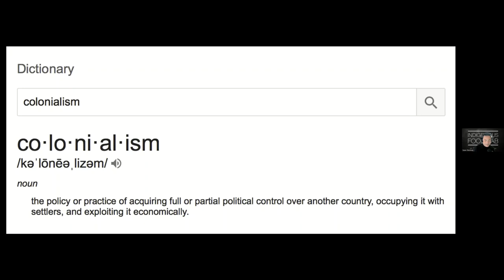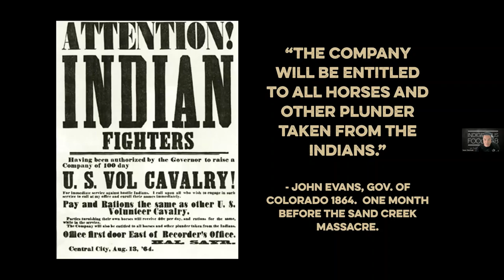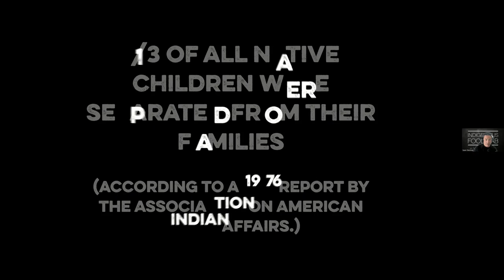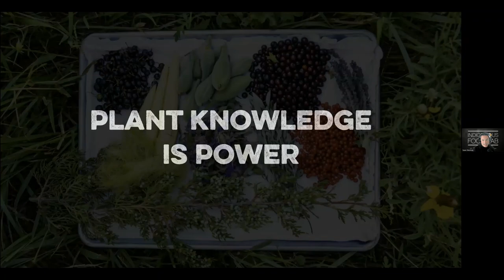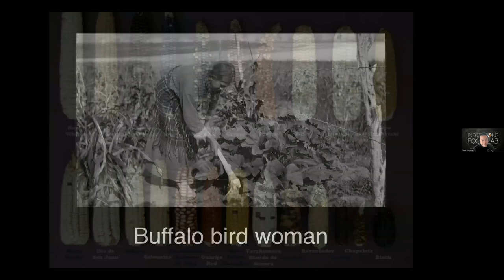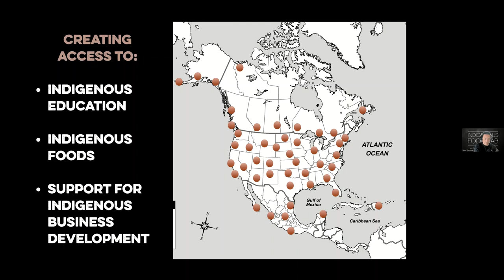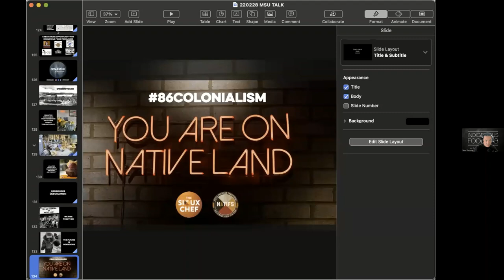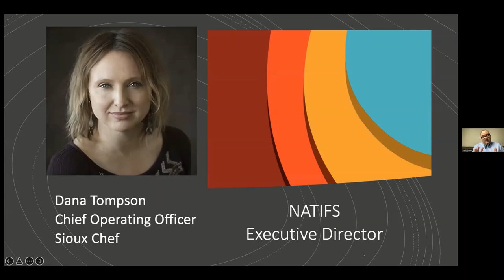The Sioux Chef and North American Traditional Indigenous Food Systems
From Health Equity in Native America 2022
Sean Sherman | The Sioux Chef

Sean (Oglala Lakota) born in Pine Ridge, SD, has been cooking across the US and World for the last 30 years.  His main culinary focus has been on the revitalization and awareness of indigenous foods systems in a modern culinary context.  Sean has studied on his own extensively to determine the foundations of these food systems which include the knowledge of Native American farming techniques, wild food usage and harvesting, land stewardship, salt and sugar making, hunting and fishing, food preservation, Native American migrational histories, elemental cooking techniques, and Native culture and history in general to gain a full understanding of bringing back a sense of Native American cuisine to today’s world.

In 2014, he opened the business titled The Sioux Chef as a caterer and food educator to the Minneapolis/Saint Paul area.  In 2015 in partnership with the Little Earth Community of United Tribes in Minneapolis, he also helped to design and open the Tatanka Truck food truck, which featured pre-contact foods of the Dakota and Minnesota territories.  Chef Sean and his vision of modern indigenous foods have been featured in numerous articles and radio shows, along with dinners at the James Beard House in Manhattan and Milan, along with teaching and sharing his knowledge to gatherings and crowds at Yale, the Culinary Institute of America, the United Nations, and many more.

Sean has been the recipient of a 2015 First Peoples Fund Fellowship, 2018 Bush Foundation Fellowship, National Center’s 2018 First American Entrepreneurship Award, 2018 James Beard Award for Best American Cookbook, and a 2019 James Beard Leadership Award.

Dana Tompson | Executive Director, North American Traditional Indigenous Food Systems

Dana is a lineal descendant of the Wahpeton-Sisseton and Mdewakanton Dakota tribes. She has traveled extensively throughout tribal communities engaging in critical ways to improve food access. Co-owner and Chief Operating Officer of the Sioux Chef, she helped found North American Traditional Indigenous Food Systems (NATIFS), allowing her to make indigenous foods more accessible to as many communities as possible, to open opportunities for more people to learn about Native cuisine, and develop food enterprises in their tribal communities. They are working to launch the first Indigenous Food Lab restaurant and training center in Minneapolis.

This programming was organized jointly between Brigham and Women's Hospital, the Massachusetts Institute of Technology, and Mass General Hospital. This programming would not have been possible without the financial support of The Massachusetts Institute of Technology, Massachusetts General Hospital's Office of Equity and Community Health, The Disparities Solutions Center, and the Peoples' heART.ws expressed by the speakers and workshop facilitators are their own do not necessarily reflect the views or opinions of the organizing groups or their institutions.